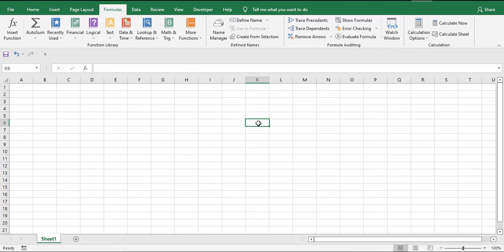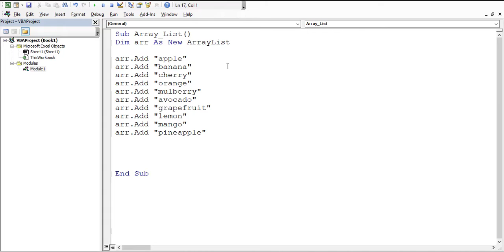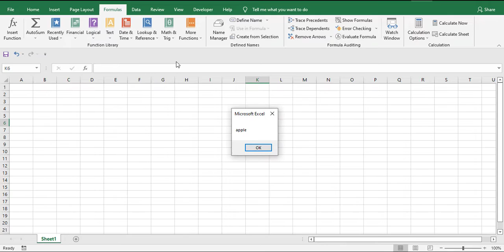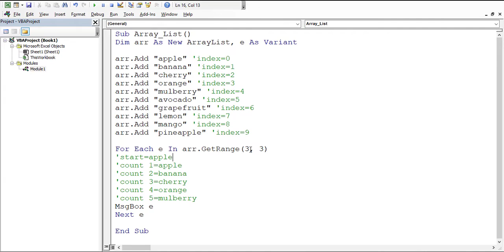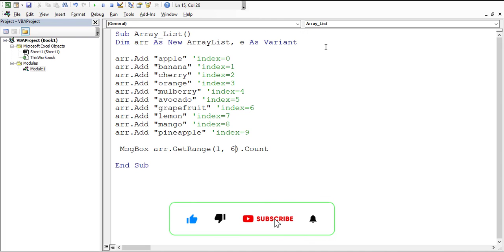Excel VBA - ArrayList (GetRange Method)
ArrayList in Excel VBA is a class used to create an array of values. ArrayList is more flexible than native array because it's dynamic and it contains much richer functionality. It is in an external library.

Let's answer a few questions about ArrayList.

❓ 1️⃣ How to create the ArrayList ?
👉 You can create the ArrayList using early and late binding

❓ 2️⃣ How to create the ArrayList using late binding ?
👉 There is no need to activate a special library for this. All you have to do is use the simple form below:

Dim arr as Object (arr is a variable used in the video)
Set arr = CreateObject("System.Collections.ArrayList")

❓ 3️⃣ How to create the ArrayList using early binding ?
👉 To use this form, you need to perform several operations. These are those operations:

Step 1. Open the Viual Basic Editor (ALT+F11)
Step 2. Click Tools
Step 3. Click References
Step 4. Scroll down the list, tick the mscorlib.dll checkbox and click OK

After that, the following code should be written:

Dim arr as new ArrayList (arr is a variable used in the video)

❓ 4️⃣ How to use GetRange method  ?

Dim arr as new ArrayList (early binding), e as Variant
For Each e in arr.GetRange(StartingPosition, TheNumberOfItems)
MsgBox e
Next e

🥰Thank you for the donation. I am deeply grateful for your help!🥰